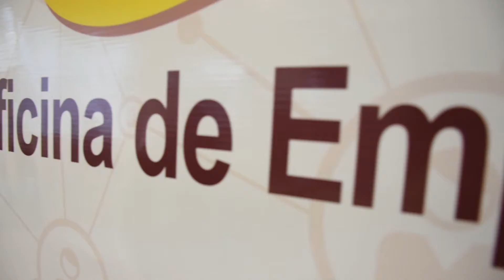Más de 12 mil personas pasaron por la Oficina de Empleo para recibir orientación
El 2019 fue un año más que positivo para la Subsecretaría de Capacitación y Empleo, dado que un número importante de vecinos se acercó para recibir capacitación en programas de inserción laboral y entrenamiento, y pudo tener acceso a su primer trabajo.
“Fue un año altamente positivo en lo que tiene que ver con las acciones desde la Subsecretaría de Capacitación y Empleo para acompañar a quienes se están insertando en el mercado laboral o a quienes quieren entrenarse en otras áreas”, destacó el secretario de Desarrollo Económico de la Municipalidad, Juan Esteban Maldonado Yonna.

Nota:
Juan Esteban Maldonado Yonna - secretario de Desarrollo Económico
Alexis Piris - subsecretario de Capacitación y Empleo